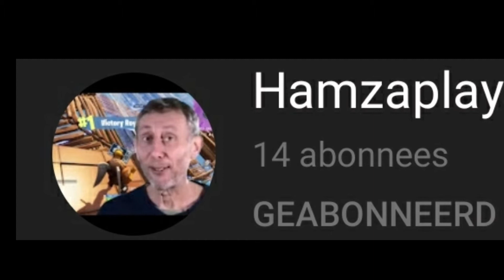Message to Hamzaplays 2 #2